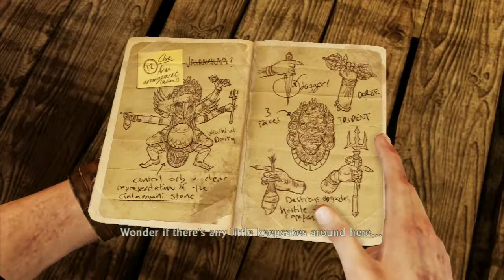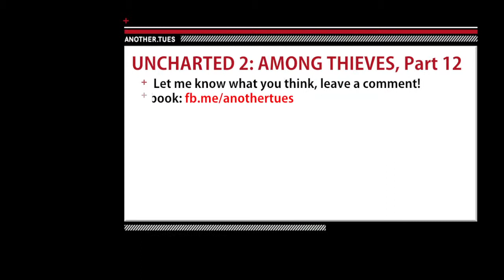Let's Play Uncharted 2: Among Thieves - p12: Drop The Knife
After grabbing Elena and Jeff and getting off the hot streets of Nepal, Nate and Chloe rush into the temple indicated by the emblem on Nate's phurba dagger. Beyond the structure's antechamber is an enormous statue of a guardian deity which apparently keeps the secret of Shambhala's true location. Will the phurba live up to its reputation and help us shatter this obstacle or is it just some antiquated junk?

Part 12 of a Let's Play series on Naughty Dog's 2009 action-adventure PlayStation 3 title Uncharted 2: Among Thieves.